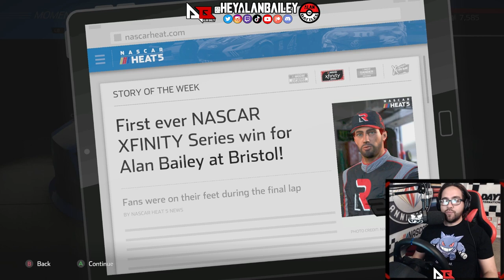FIRST XFINITY WIN? | NASCAR Heat 5 | Ep. 7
We head to Bristol, looking for our first win!

2nd Channel:  @AlanBattles